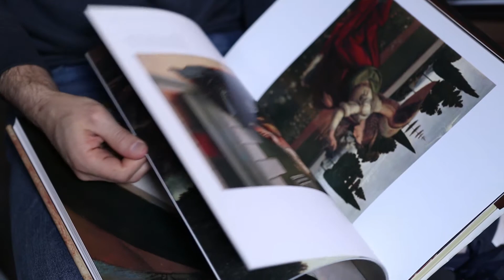Introducing my YouTube Channel of academic painting and drawing!!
I am happy to launch with this video my YouTube Channel about academic painting and drawing!! Ill be sharing tutorials to share what Ive learned so far with art lovers around the globe, hoping you'll find it inspiring and useful.
Muy contento de lanzar mi canal de YouTube sobre dibujo y pintura academica!! Voy a compartir tutoriales sobre las cosas que he aprendido hasta ahora con artistas y aficionados de todo el mundo con el deseo de que lo encuentren inspirador y util.